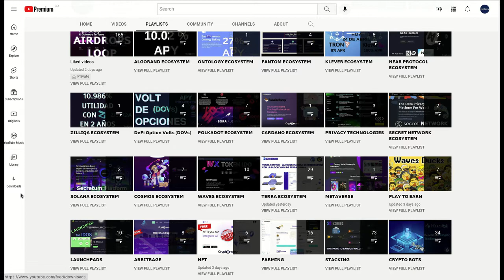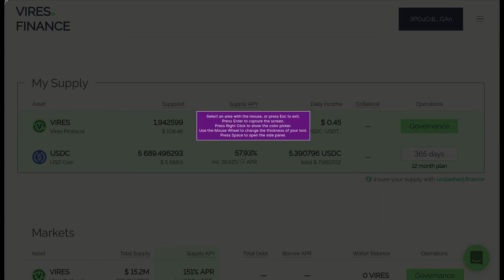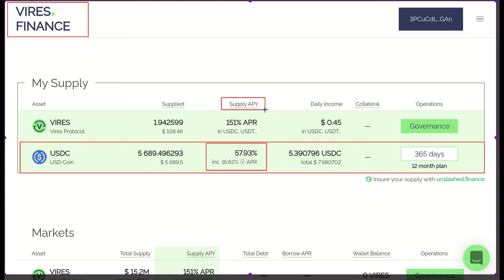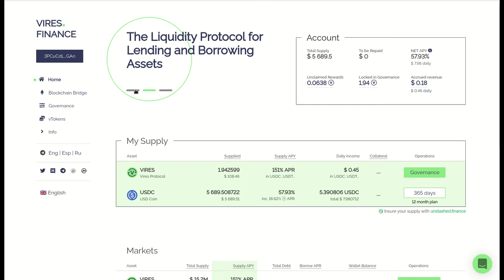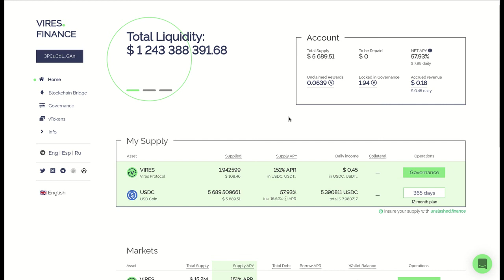58.04% APY con USDC dentro de Vires Finance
Hola a tod@s, Bienvenidos a su canal 𝘾𝙧𝙮𝙥𝙩𝙤𝙣𝙤𝙢𝙮, en esta entrega les comparto el staking de USDC dentro de VIRES FINANCE con un APY de 58.04%, y además se reciben recompensas en VIRES, y si le añadimos staking de VIRES obtenemos un 150%APR.

✦  !𝗤𝘂𝗶𝗲𝗿𝗲𝘀 𝗶𝗻𝘃𝗶𝘁𝗮𝗿𝗺𝗲 𝗮 𝘂𝗻 𝗰𝗮𝗳𝗲!
🔑 ₿𝗜𝗧𝗖𝗢𝗜𝗡: 17B58WsPdg2k9nwTWN1gcTy9tquwej7Gve
🔑 𝗘𝗧𝗛𝗘𝗥𝗘𝗨𝗠
𝗘𝗥𝗖𝟮𝟬: 0x17d1dcc02ae89167de3bebd2821af1989f06a9f1